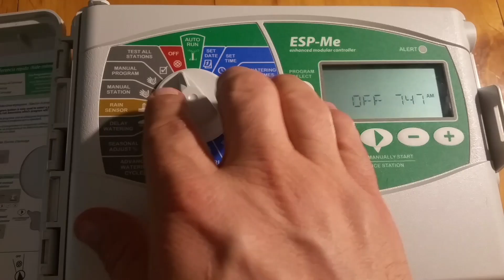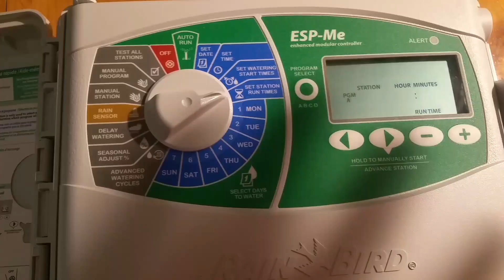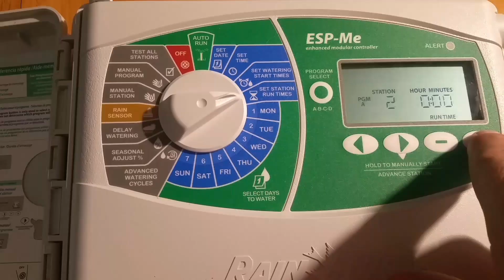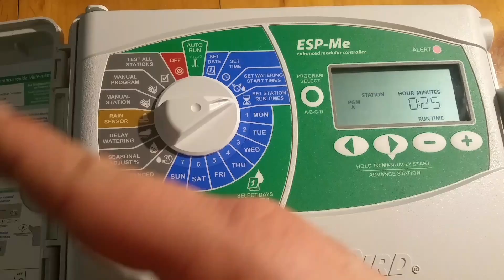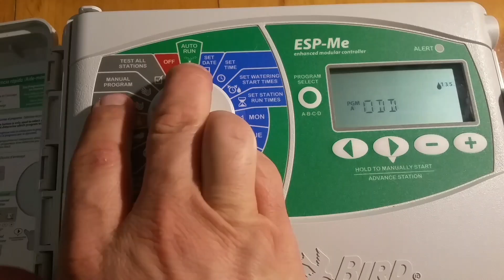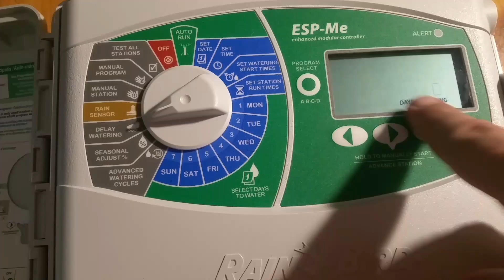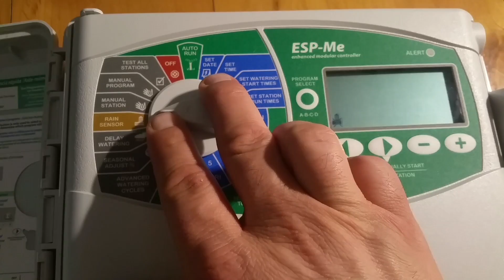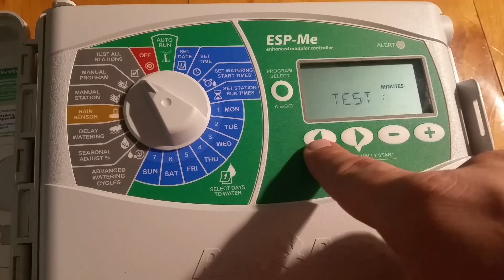Sprinkler timer simple programming ESP-Me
Program your own sprinkler timer, ESP-Me
This is a simple demonstration of how to program your sprinkler timer.

to see more of my work